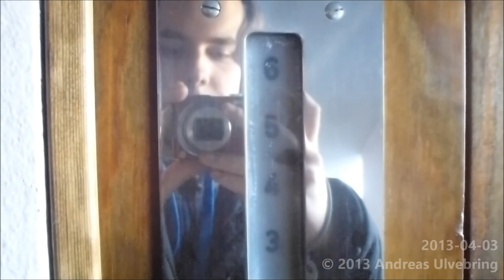1958 KONE Traction elevator @ Kupittaankatu 49, Turkuu